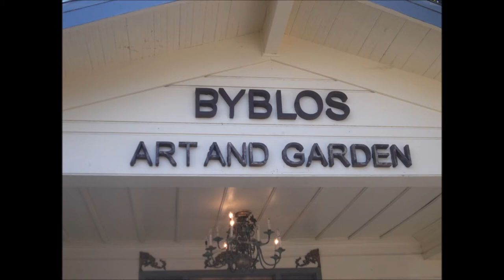BYBLOS Art and Garden